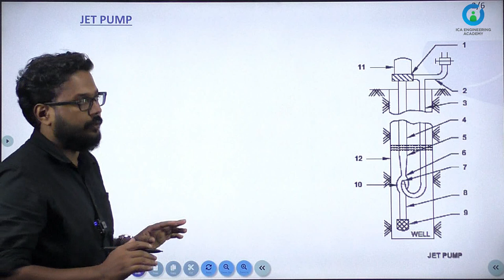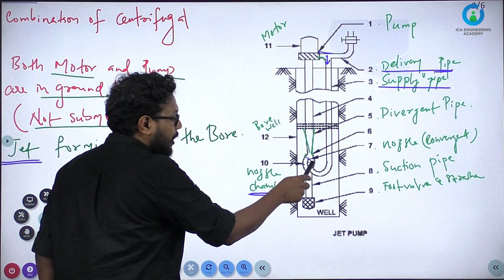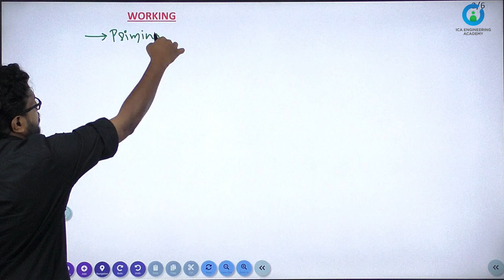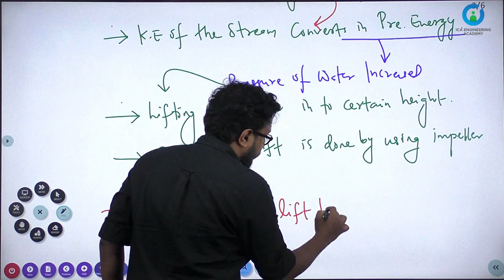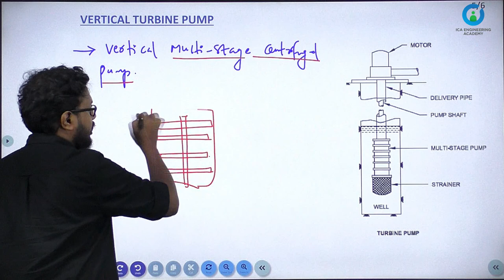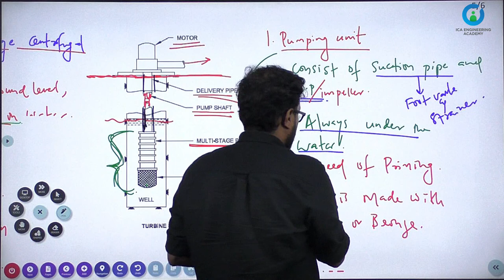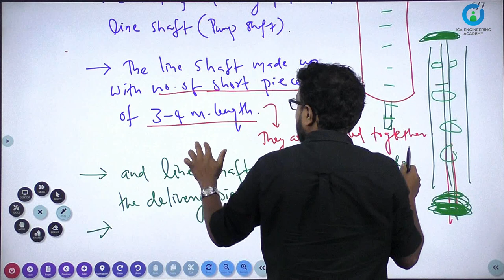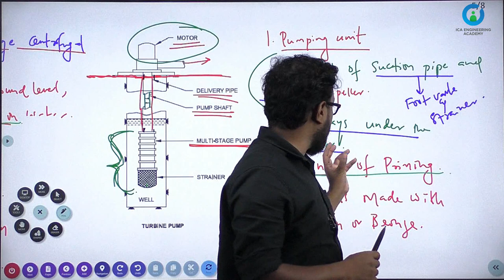PUMP & FASTENING | LECTURE 4 | KWA OPERATOR | FREE CLASS | ELECTRICAL | MECHANICAL | ICA ACADEMY